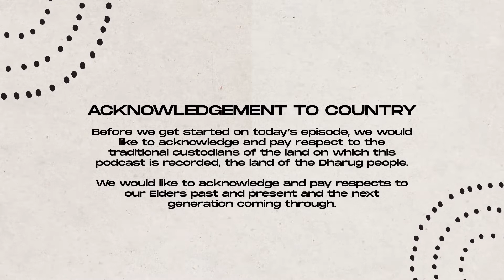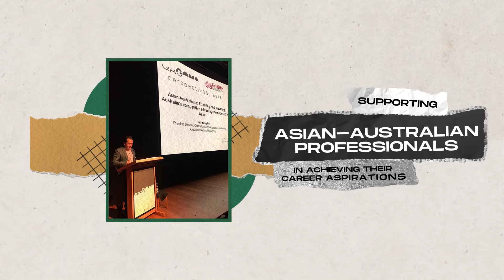Director of the Centre for Asian Australian Leadership at ANU (Part 1) ft. Jieh-Yung Lo | Ep. 24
We sit down with Jieh-Yung Lo, the founding Director of the Centre for Asian-Australian Leadership at the Australian National University. He’s an experienced advocate, innovator and changemaker, focusing on advancing ethnic and cultural diversity in Australia and in particular, addressing the ‘bamboo ceiling’ and elevating emerging Asian-Australian leaders to the public sphere.

In Part 1 of our episode with Jieh-Yung Lo, we hear his extensive backstory – taking it all the way back to childhood, and we even hear stories from his schooling days as a ‘B-sian’ student.